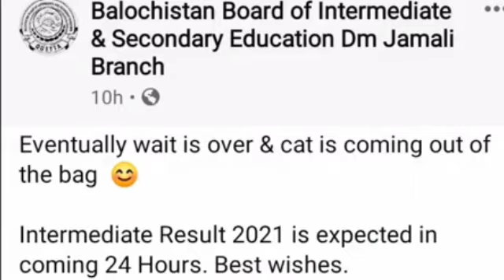Live Result | 12th Class Result 2021 | 2nd Year Result |Punjab Board Result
Live Result | 12th Class Result 2021 | Result 12th Class 2021 | 2nd Year Result Date